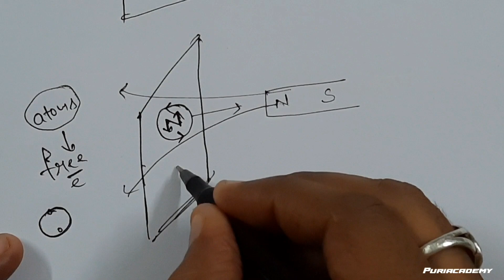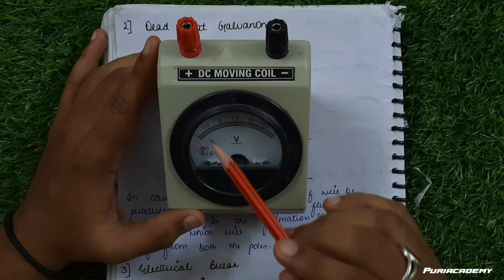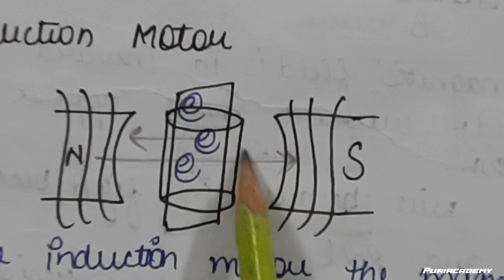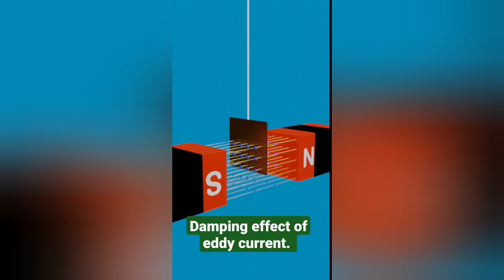4.06 eddy currents🔥🔥 electromagnetic induction class 12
Electromagnetic induction 🤯 Class 12🔥 | PURI ACADEMY

Eddy current in electromagnetic induction

Electromagnetic induction
fast learning
Faraday law
easy study with examples